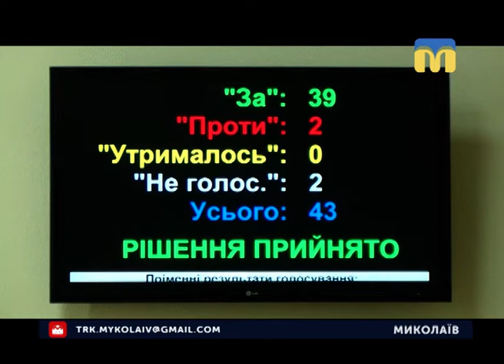21.12.2018. Новини. 17:00